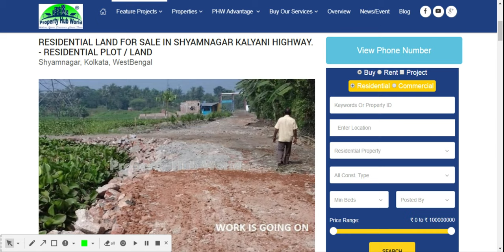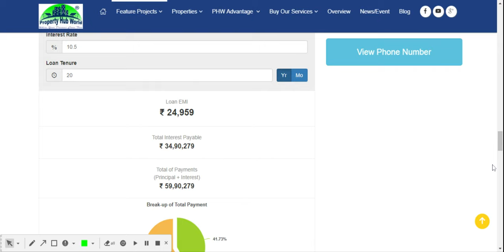RESIDENTIAL LAND FOR SALE IN SHYAMNAGAR KALYANI HIGHWAY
RESIDENTIAL LAND FOR SALE IN TOWNSHIP PROJECT NEAR SHYAMNAGAR.

The location of “Kalyani City Enclave” on the Kalyani Express way Near Shyamnagar Railway Station and Kalyani Expressway Crossing. Bus stop Rahuta Moor opposit Reliance Petrol Pump. 4 km from Shyamnagar Railway Station, 6 km from Barrackpur Wireless More and 30 km from International Airport,

The project on completion will have tar roads, sewrage system, electricity, drinking water supply,etc….

Distance Index to site (Approx)

Project to airport – 30 km
Birati more – 25 km
237 Bus Stand – 25 km
Barrackpur station – 10.8 km
Shyamnagar station – 4 km
Madhyamgram station – 24 km
Kalyani city – 22 km
Rajarhat New Town – 39 km
Barasat Head Quarter – 23.8 km

Educational Institutions Nearby

• KMDA Housing Project (2000 flats already sold)
• Paharpur Genex vally
• Shyammagar Railway station (2.5km from project)
• Kanti Chandra high school.
• Shyamnagar Girls High school
• B.T College
• Rajib Gandhi Memorial College and research centre.
• Adams International school
• Barasat Government school.
• Gole Ghar street General Hospital
• Disha eye hospital
• Barrackpur proposed metro station
• District sports council Ground
• Netaji subash Chandra bose international airport kolkata(C C U).
• Belgharia express way.
• Anandabazar patrika (publishing department).
• Barrackpur and barasat court.
• North District Head quarters (Barasat)
• D.N.Roy Medical Ins & Hospital.

PRICE OF THE PLOT & BOOKING PROCEDURE

BLOCK -A
Super Premium – Rs. 5,70,000/- per cottah ( 30? & 20? road facing, corner plots, Lake facing and park facing plots )
Premium – Rs. 5,60,000/- per cottah ( South Facing plots)
General – Rs. 5,50,000/- per cottah ( Rest of the plots)
BLOCK -B
Super Premium – Rs. 5,00,000/- per cottah ( 30? & 20? road facing, corner plots, Lake facing and park facing plots )
Premium – Rs. 4,70,000/- per cottah ( South Facing plots)
General – Rs. 4,60,000/- per cottah ( Rest of the plots)
BLOCK -C
Super Premium – Rs. 4,70,000/- per cottah ( 30? & 20? road facing, corner plots, Lake facing and park facing plots )
Premium – Rs. 4,50,000/- per cottah ( South Facing plots)
General – Rs. 4,40,000/- per cottah ( Rest of the plots)

Minimum size of the plots are 2 cottah = 1440 sqft. Also 2.5 cottahs, 3 cottahs & 4 cottahs available

Any individual can apply to the company with minimum 30% of the total plot price.
Rest of the amount should be paid in equal 48 months installment without any Interest.

Best Regards

SM – Shamsul Hoda